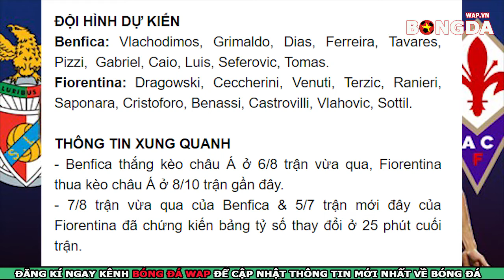Nhận định Trực tiếp Benfica vs Fiorentina, ICC Cup 2019, 7h00 ngày 25/7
👉Nhận Định Trực Tiếp bóng đá Benfica vs Fiorentina, ICC Cup 2019, 7h00 ngày 25/7
👉Dự đoán bóng đá Benfica vs Fiorentina giao hữu CLB
👉Soi kèo bóng đá Benfica vs Fiorentina với tỷ lệ chính xác cao nhất.